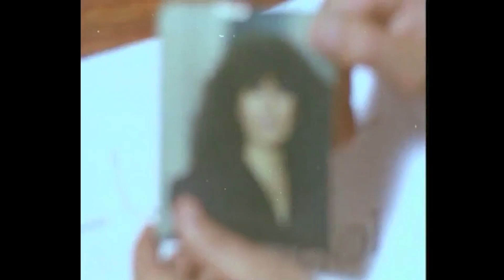Rumuz Sev Beni | Ayşen Gruda Eski Türk Filmi İzle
Bir mafya babasının kızının eski kocası ile başından geçen komik olaylar.Filmde, bir kadının yanlış anlama sonucu kocasıyla arasında geçen problemler anlatılır. Kemal, karısı Zekiye’yi kandırarak ondan imzasını alır. Böylece onu boşayarak kaçar. Ancak Zekiye’nin mafya olan ağabeyi Yusuf, Kemal’in peşine düşer. Bir süre sonra Kemal’i bulur ve Zekiye ile tekrardan evlendirir. Zekiye de tekrardan kocasıyla mutlu olacağını zanneder. Ancak daha ilk günden kocasının cebinde başka bir kadına ait fotoğraf bulur. Bu kadını bulmak için dedektif tutar. Kendisi de kocasından uzaklaşarak olanları gözlemlemek ister. Zekiye, aldatıldığını düşünürken kendini bambaşka olayların içinde bulur.

Oyuncular:  Aykut Oray, Ayşen Gruda, Füsun Demirel, Arzu Atalay, Bora Ayanoğlu, Ece Uslu, Nurettin Şen, Cengiz Sezici, Nejat Özbek, Yaşar Kutbay
Yıl: 1993
TürDuygusal, Komedi
Yönetmen: Erdoğan Tokatlı
Senaryo: Erdoğan Tokatlı, Kemal Yıldırım
Yapımcı: İbrahim Mertoğlu
Görüntü Yönetmeni: Ümit Ardabak